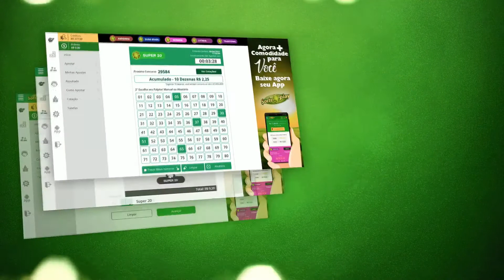🍀 Resultado da Lotomania 2184 - Lotomania 04/06/2021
Este vídeo vai informar você do Resultado da Lotomania 2184, sorteio realizado no Espaço Caixa Loterias, no terminal rodoviário do Tietê.

A Loteria Lotomania é fácil de jogar e de ganhar: basta escolher 50 números e então concorrer a prêmios para acertos de 20, 19, 18, 17, 16, 15 ou nenhum número.

Além da opção de marcar no volante, na Loteria Lotomania você ainda pode marcar menos que 50 números e deixar que o sistema complete o jogo para você; não marcar nada e deixar que o sistema escolha todos os números na Surpresinha e/ou concorrer com a mesma aposta por 2, 4 ou 8 concursos consecutivos com a Teimosinha. Outra opção é efetuar uma nova aposta com o sistema selecionando os outros 50 números não registrados no jogo original, através da Aposta-Espelho.

O preço da aposta da Lotomania é único e custa apenas R$ 1,50.

Os sorteios da Lotomania são realizados às terças-feiras e às sextas-feiras, às 20h.

O Resultado da Lotomania de Hoje você acompanha aqui no Canal Felicidade ao vivo com o Flávio Junior e Jaércio Barbosa, ou posteriormente o resultado da Lotomania de ontem, você assiste nos vídeos dos Resultados das Loterias individualmente.

Boa Sorte!

Resultado da Lotomania de Hoje 2184 – Resultado da Lotomania 04/06/2021

🍀 🍀 OUTRAS INFORMAÇÕES 🍀 🍀

⚫️COMENTE!